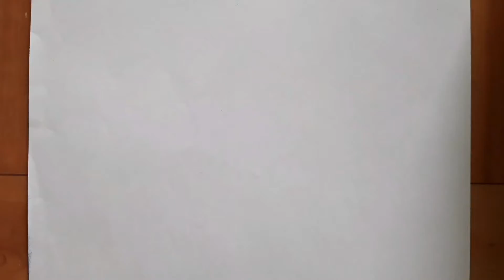How to draw a nose for beginners?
In this video I have shown how to draw a nose for beginners.